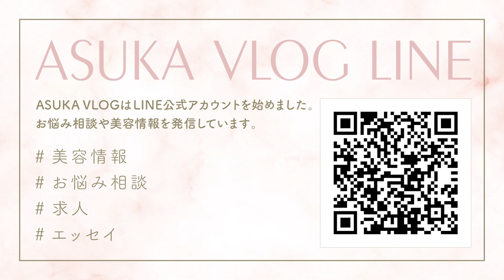【VLOG】お買い物をしながら表参道を散策する日/テニスシューズ/ドーナツ【DAILY】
こんにちは！
今日は、キャットストリートから外苑前をのんびりお散歩しました。
テニススクールに通い始めたので良い靴がないかな〜と思っていたところ
合間に購入できて、とても嬉しいです☺️✨

途中ドーナツ屋さんにも寄れたので、楽しいお散歩日和でした🌸

２匹のマンチカン を溺愛しています。